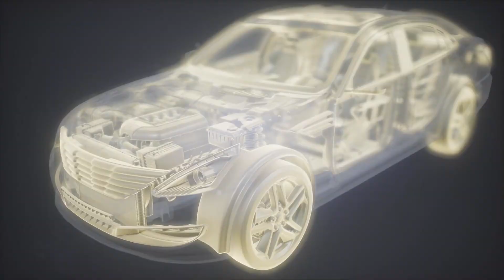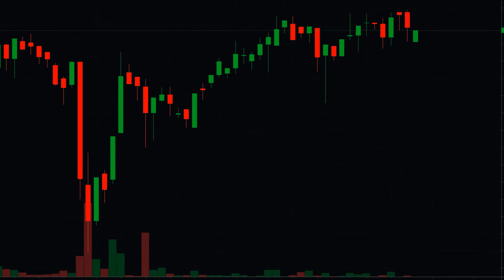[T1] Phi Thiên Ma Audio Truyện FuLL | Chương 1 - 5 | Giả Cổ Long Kiếm Hiệp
Truyện: PHI THIÊN MA Tập 1
Tác giả: Giả Cổ Long
Thể loại: Kiếm Hiệp